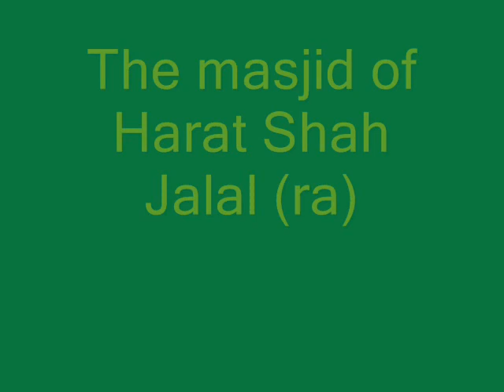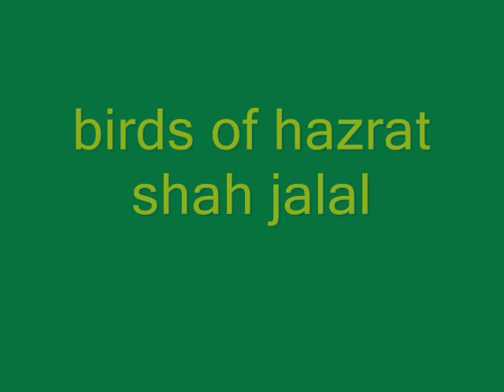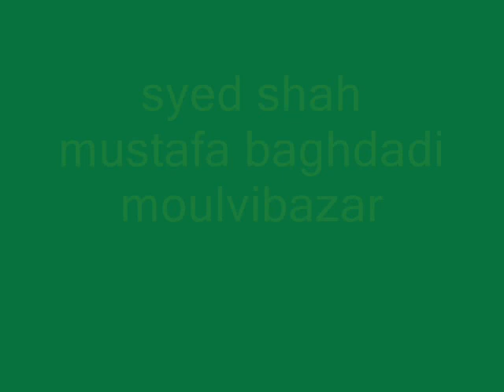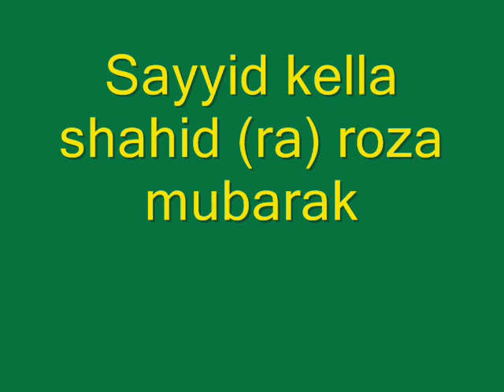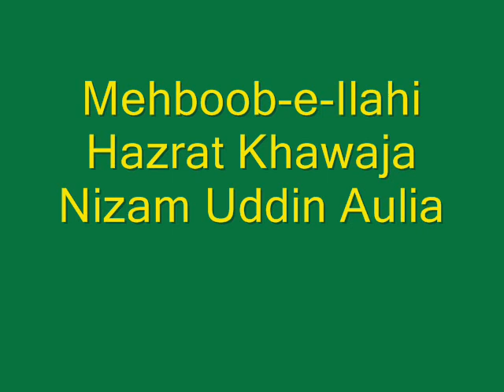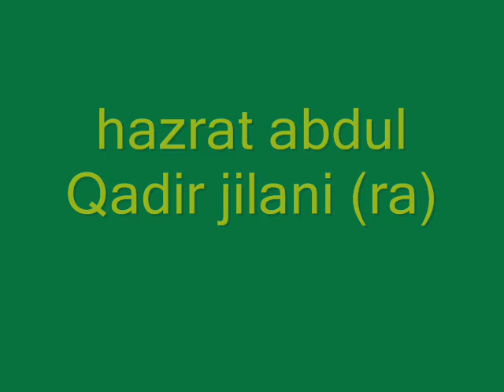HAZRAT SHAH JALAL & HAZRAT SHAH FORAN, ALSO GREAT AWLIYA MAZHAR Picture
ahle sunnat wal jamaat (naqshband)